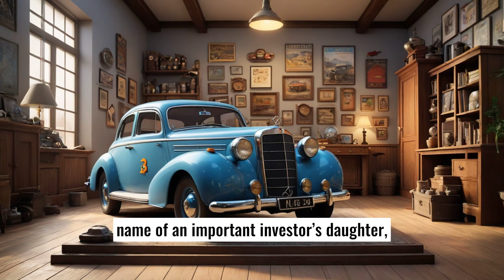Evolution of Mercedes Benz